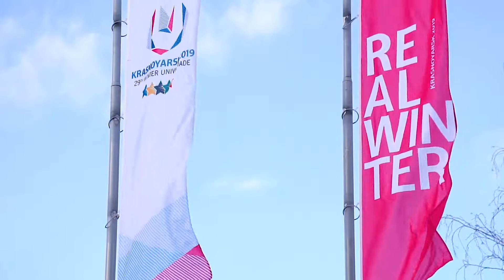Biathlon Russian Championship: day 2 🎿.📺 | 29th Winter Universiade Krasnoyarsk 2019.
January 31, the second day of the competition, passed the mixed relay and the single mixed relay. These starts are included in the standings of the Russian Biathlon Championship.